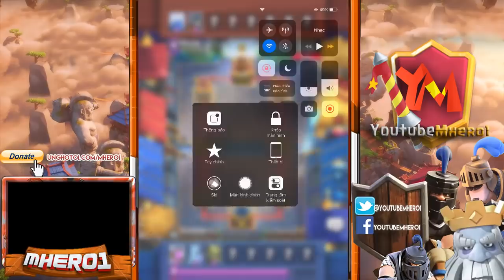Yutaro 6994 Live ladder Push | Best Player 3 MUSKETEER Ice golem deck